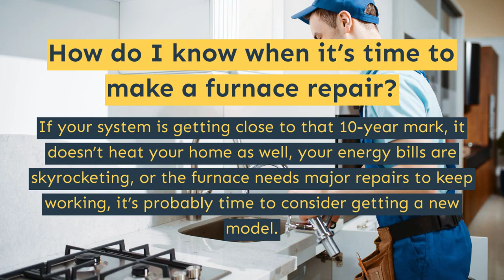Air Conditioning - Calgary - Papa Grant Plumbing & HVAC Service - (403) 992 - 6324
5940 Macleod Trail SW Suite #500,
Calgary, AB T3H 4J6, Canadá

air conditioning repair services in Calgary
air conditioning repair near me in Calgary
air conditioning repair in Calgary
24 hour plumbing emergency in Calgary